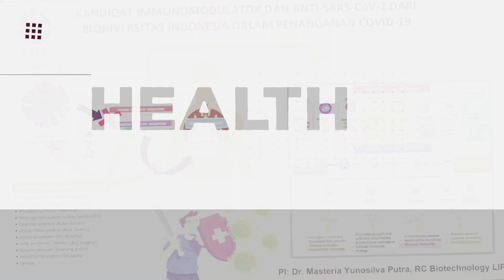Week of Indonesia - Netherlands Education and Research (WINNER)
Week of Indonesia - Netherlands Education and Research (WINNER) diselenggarakan untuk merefleksikan kolaborasi Indonesia – Belanda dalam bidang pendidikan dan riset, mengidentifikasi prioritas kedua negara dan memperdalam serta membentuk kolaborasi baru.

Rangkaian SEMINAR – TALKSHOW – WORKSHOP dan NETWORKING dengan tema Achieving the Sustainable Development Goals From Knowledge to Practice akan dibuka oleh acara diskusi bersama Menteri Riset dan Teknologi RI dan Menteri Pendidikan dan Kebudayaan Belanda

Serta ditutup oleh acara diskusi mengenai How to Achieve Effective Public-Private Collaboration?bersama Menteri Pendidikan dan Kebudayaan RI

Acara ini terbuka untuk umum, tidak dipungut biaya dan Anda berhak mendapatkan e-certificate jika partisipasi Anda didaftarkan terlebih dahulu melalui sebelum tanggal 20 November 2020